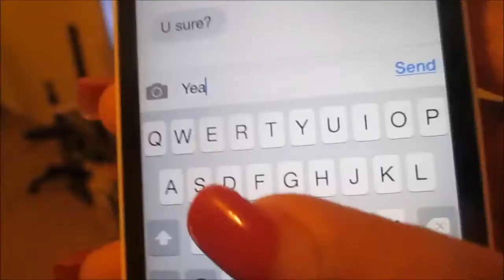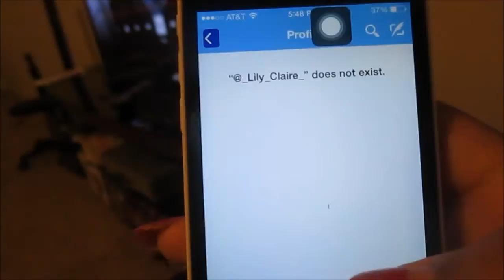Prank Texting Strangers!!!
Prank texting strangers!!! I started getting weird texts from an unknown number. So, instead of ignoring it, I decided to have a little fun.

★Hi ya'll!!, the names Tammia and welcome to my life. I'm from  Birmingham, Alabama. I have an awesome boyfriend named Derrick, we have a sassy kitty named Merryn and a hyperactive, crazy Min Pin named Zoey. Derrick and I aren't you're ordinary couple, We're both disabled. I have a form of Muscular Dystrophy, called Spinal Muscular Atrophy; I'm in a wheelchair. Derrick has multiple vision issues that leaves him partially blind. We DEFINITELY don't let our disabilities get in the way of our lives.